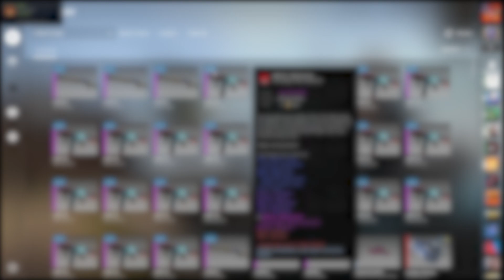3x AK-47 LEGION OF ANUBIS TRADE UPS!